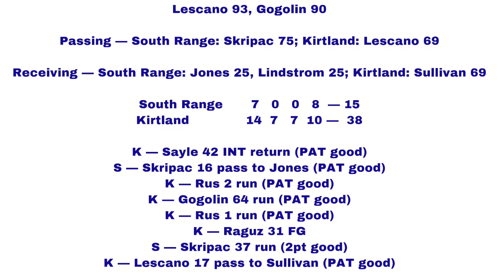Week 14 Playoff Highlights: AP #2 South Range vs. AP #1 Kirtland (2021)